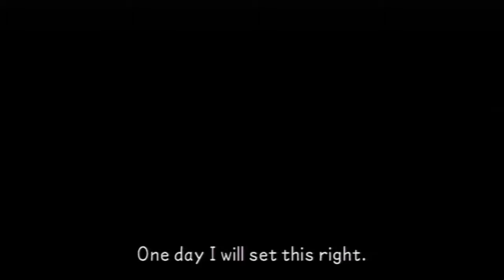Kingdom Hearts: Birth By Sleep Final Mix Osa18 (Terra Finale)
Terran viimeinen taistelu. (Proud Mode)